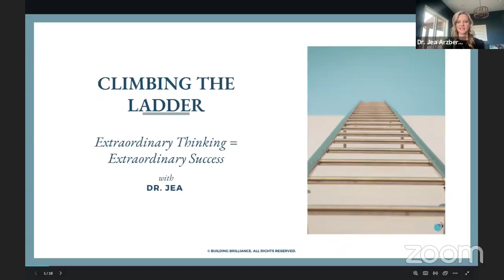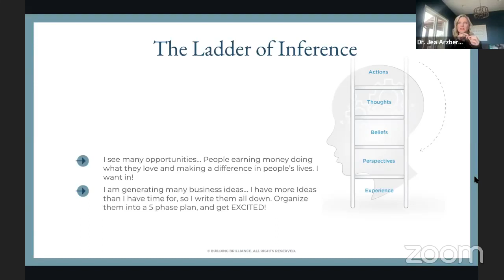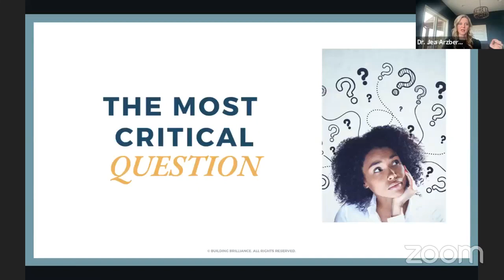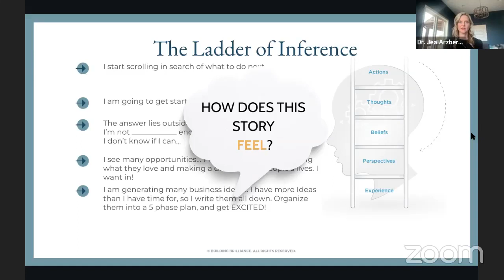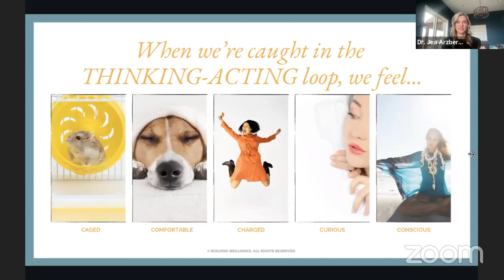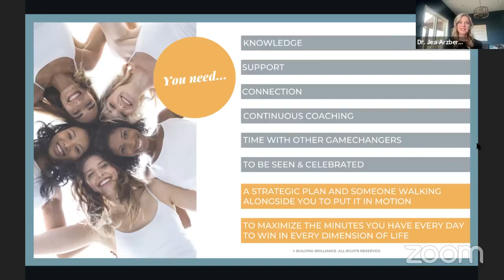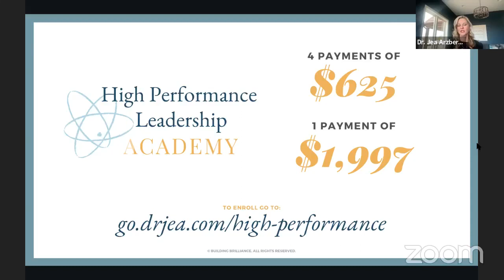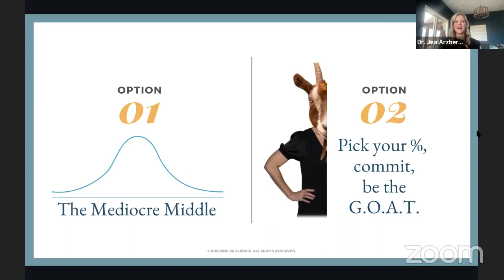One Simple Tool to Help You Win the War in Your Mind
We are all leaders. Each and every day, we lead the most difficult person on the planet: ourselves. To lead extraordinary lives, we need to know what sets great leaders apart. Research shows that 4 things set great leaders apart: The actions they take, results they achieve, how they think, and who they are.

In this live training, we use a systems thinking tool to learn how to think. Thinking is the greatest challenge we face each and every day. How we think is inherently flawed, and we have to reframe our thinking to reclaim our lives...

To achieve next level career success, you must learn how to condition your mind. Ed Mylett reminds us, "It’s not the events of our lives that define us, it’s the meaning we attach to the event." You can use this thinking tool to explore the meaning that brings you the greatest joy and strength. There are many ways of seeing life's events and we can condition ourselves to always see the best in our circumstances. This is how high performers consistently outperform their peers while also maintaining their health and well-being, and quality relationships.

Courageous career change starts NOW! Are you ready to dive into a program designed to help you reinvent yourself? Are you ready to quit defining yourself by WHAT you do and instead discover WHO you are?! Join High Performance Leadership Academy and discover the skills you have and the industry best suited for your next career move! Get the training and personalized support you need to launch a business and life you LOVE!

Not quite ready yet? No problem! I’ll be leading a FREE Masterclass December 11-15 at 7 PM Mountain. You can register here:

It’s time to bet on yourself. Either way, you’re taking courageous action, and I celebrate you!!! 🥳